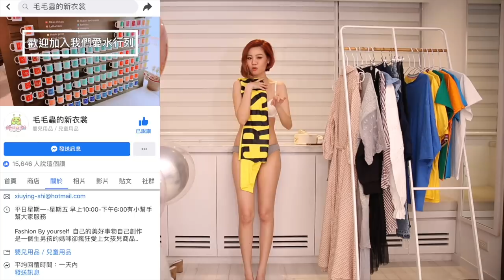Chiao_為什麼臉書那麼多私密社團？買來開箱試衣間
我現在上臉書時間很少,
但沒想到開臉書,幾乎都是為了逛私密社團ＸＤ
以前偶而會看到臉書推薦一些社團在畫面中,
尤其是購物的,完全就忍不住的想加入逛看看,
逛了之後發現,
蠻多需要按加入.通過同意後,才能看到的私密社團,
原來好多限量.或外面看不到的優惠價格會出現,
又或是很多手作的好東西,只有加入社團才能買到的,
有時真的逛得蠻興奮的！！
而這次毛毛蟲的新衣裳,
本來是最多童裝跟生活小物超好買,
後來有了這個女裝後
覺得也期待看到更多,燃燒我的購物慾吧！！！！！
買買買！
不過因為很多是韓貨,
我其實有下訂很多東西都一直還沒收到,這些只是其中有先收到的,
覺得等的很心癢啦！